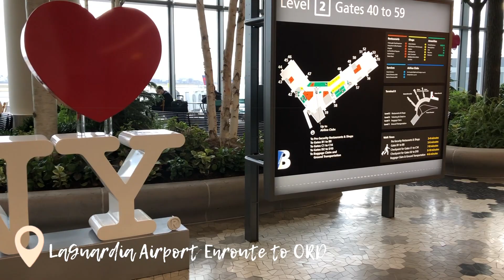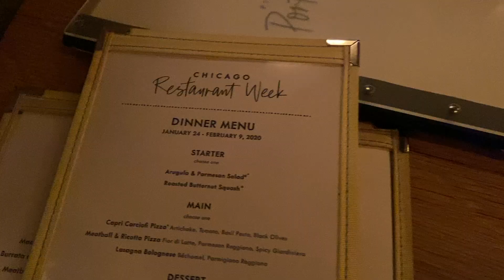48 HOURS IN CHICAGO | THE BEAN | DEEP DISH PIZZA | OLD TOWN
GET 20% your entire Pradiance Order by using the CODE: CAROLINE20

All hate comments and comments with vulgar language will be deleted from my channel. This is a place to support one another and be kind. Thanks for your continued support.

Caroline Hicks
Vlaeberg, Cape Town, Western Cape, South Africa, 8018

Camera: Canon 750D
Mic: Rode
Editing: Final Cut Pro
Lighting: Umbrella Lights